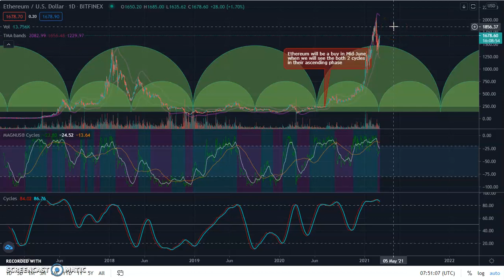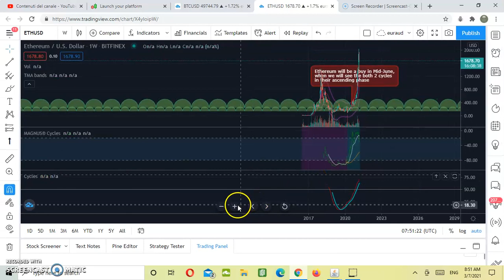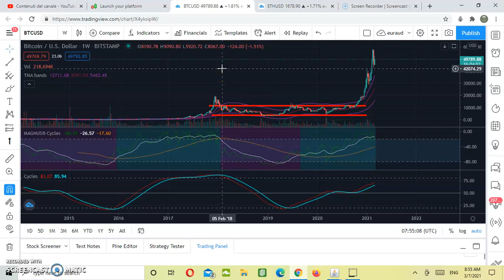BITCOIN (BTC), ETHEREUM (ETH) Price Prediction and Price Target | Technical Analysis | Cycles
- Fb page: Financial Trading Academy @newtradingacademy

Video description: Evaluating The Academy January performance: more than 1000% percent of gain. We do provide signals to our patreons based on 2 tiers.